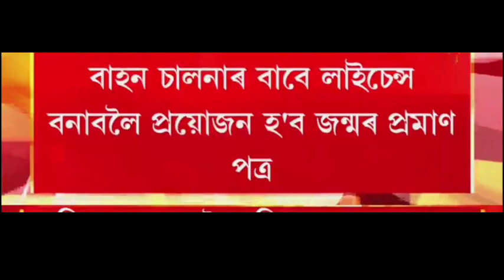ছাত্ৰ-ছাত্ৰী আৰু জনসাধাৰণৰ বাবে ডাঙৰ খবৰ | অসম চৰকাৰৰ ঘোষণা